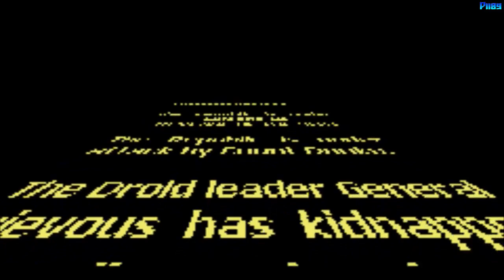STAR WARS: Episode III - Revenge of the Sith Gameplay | Obi-Wan Kenobi [GBA - Game Boy Advance]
STAR WARS EPISODE III: The Revenge of the Sith by Lucas Arts has already taken theaters by storm, and now it comes to the GBA. Like the movie, the game takes players across the universe from planets like Kahyyk to Coruscant and beyond. Players can choose to play either as Anakin Skywalker or Jedi master Obi-Wan Kenobi as the final episode in the STAR WARS saga leads to a confrontation between the two and Anakin's transformation into Darth Vader. Players will work their way across 21 levels and face off against a host of recognizable enemies like Mace Windu and Count Dooku and a new foe, General Grievous. In addition to light sabers, players command the Force to move objects in a wide variety of interesting maneuvers. At the end of each level, players are evaluated on how well they did and awarded Force points that can be used to purchase new abilities or upgrade existing ones. Also, as Anakin gets closer and closer to the Dark Side, his powers change accordingly, opening up new moves and abilities. Players can also play through the game cooperatively using the GBA link. While STAR WARS EPISODE III: Revenge of the Sith stands on its own and can easily be played by gamers who haven't played a STAR WARS game before, it also provides an interesting look at some of the characters' motives that all STAR WARS fans will want to see.

E10+ for Everyone 10 and older: Animated Violence